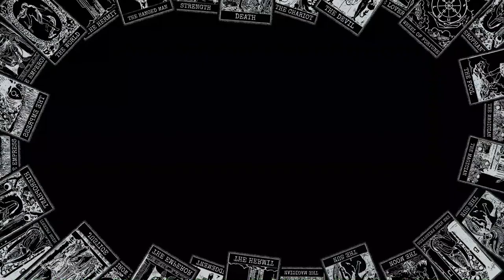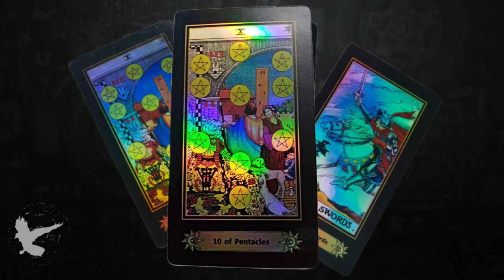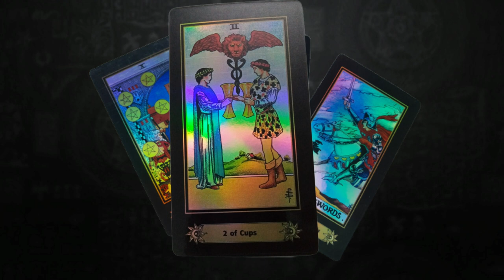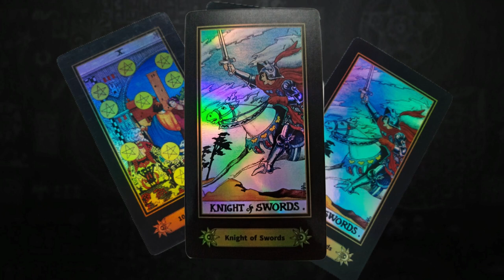TRIADA 1SEMANA OCTUBRE